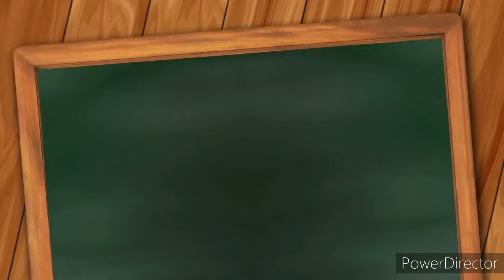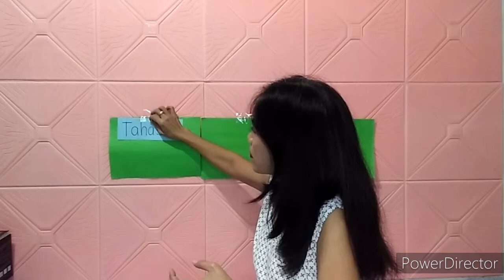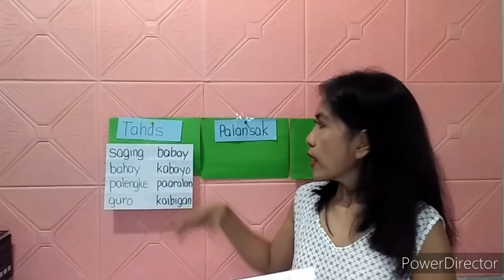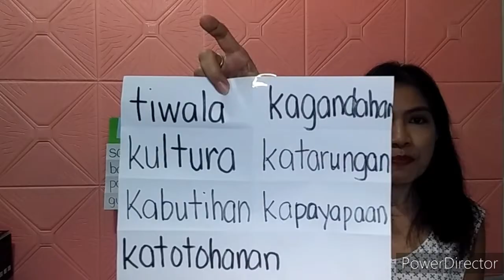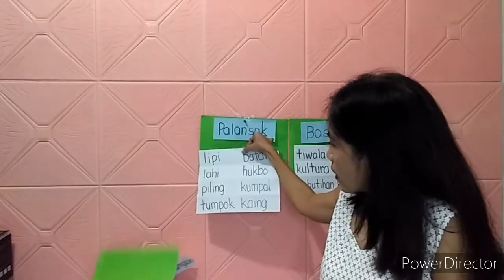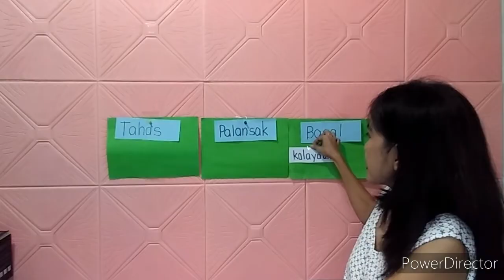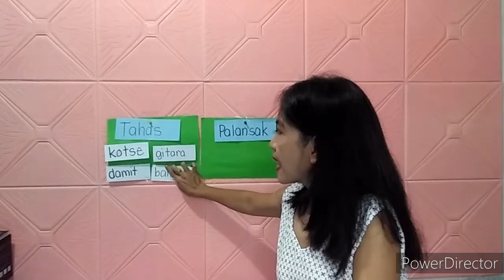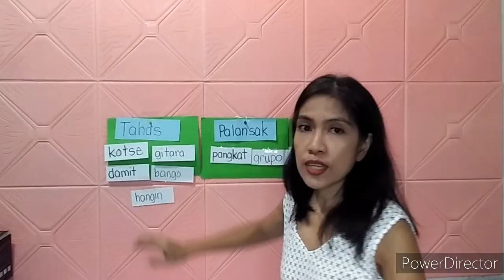Ano ang Tahas, Palansak at Basal at mga Halimbawa|Teacher Ai R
Ano ang kahulugan at mga halimbawa ng pangngalang Tahas, Lansakan at Basal. Paano makikilala ang pagkakaiba ng mga ito.

Asignaturang Filipino
Pangngalang Tahas, Basal at Lansakan.
Pangngalan